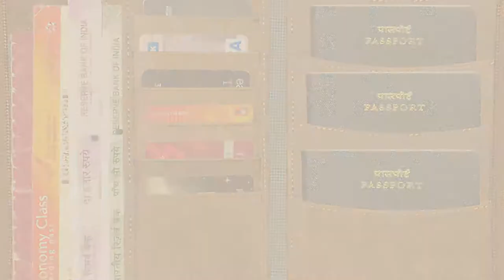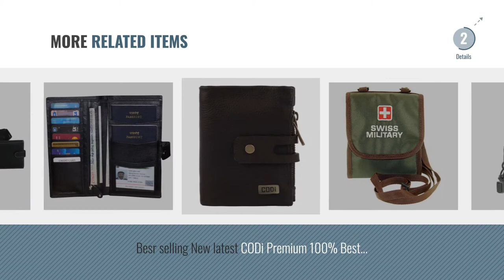Top 10 Travel Wallets [2018]: Swiss Military Green Unisex Wallet (TW-2)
For More great travel wallets Just Click this link.
बटुआ

Swiss Military Green Unisex Wallet (TW-2) Green Unisex Wallet (TW 2)

Valentine Gift For Your Loved Ones-Style98 Brown Real Leather Womens clutch|| Mens Travel Wallet|| Embossed Unisex Multiple Chequebook Holder||Passport Pouch|Passport Holder||Passport wallet For Your Loved Ones Style98 Brown Real Leather Womens clutch||...

Valentine Gift For Your Loved Ones-Style98 Maroon Real Leather Womens clutch|| Mens Travel Wallet|| Wallet||Clutch||Womens Wallet For Your Loved Ones Style98 Maroon Real Leather Womens...

PRO365 Rich Leather Passport Organizer Travel Long Wallet Store Anything Leather Passport Organizer Travel Long Wallet Store Anything

Samsonite Travel Trifold Grey Mens wallet (Z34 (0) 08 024) Trifold Grey Mens wallet (Z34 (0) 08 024)

Swiss Military Green Unisex Wallet Green Unisex Wallet

Besr selling New latest CODi Premium 100% Best Quality Original Leather Unisex Wallet wallets Travel Pocket accessories for Gifting special ones/ Men/Mens/Boy/Boys latest CODi Premium 100% Best Quality Original Leather Unisex...

K London Stylish Waist Bag & Mens Wallet Combo Set (268_blk-1418_black) Waist Bag & Mens Wallet Combo Set (268_blk 1418_black)

Try also: SwissMilitary, ValentineGift, Style98100%leather, Pro365Rich, SamsoniteTravel, BesrSelling, Style98100%,